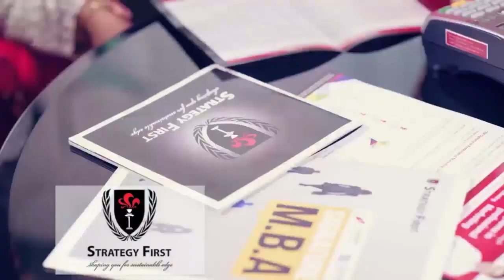မင္းသားဝီလီယံရဲ႕ ၁၈ နွစ္အတြင္း ဒုတိယအၾကိမ္ တန္ေဇးနီးယားခရီးစဥ္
ျဗိတိန္မင္းသားဝီလီယံဟာ ၁၈ ႏွစ္အတြင္း ဒုတိယအႀကိမ္အျဖစ္ တန္ေဇးနီးယားကို ၾကာသပေတးေန႔က သြားေရာက္ခဲ့ျပီး တန္ေဇးနီးယားသမၼတနဲ႔လည္း ေတြ႕ဆုံခဲ့ပါတယ္။